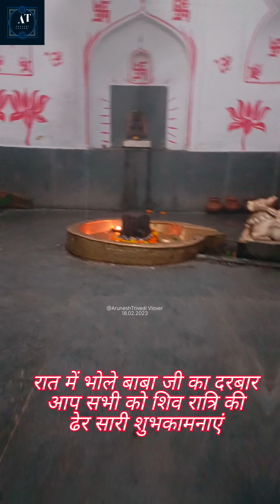Shiv Barat Bhole Baba Ki Shankar Bhagvan Ki Barat Jai Shri Mahakal Baba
Shiv Barat Bhole Baba Ki Shankar Bhagvan Ki Barat Jai Shri Mahakal Baba mahakal bholenath shiv mela falguni shortvideo harharmahadev Har Har Mahadev